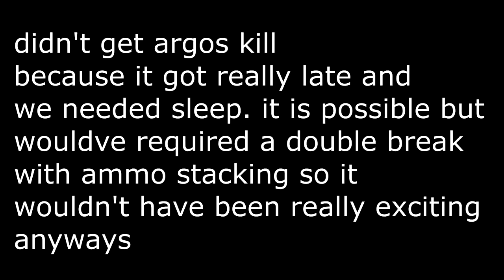HEIR APPARENT VS RAID BOSSES!! [Destiny 2]